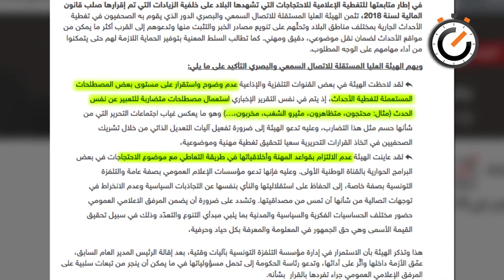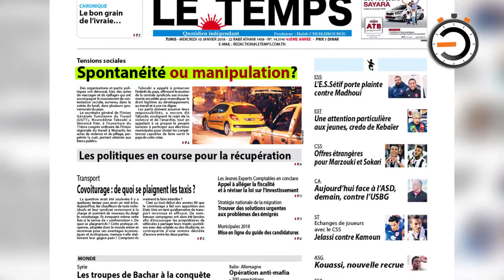نواة في دقيقة : التعاطي الاعلامي مع الاحتجاجات عين الشّمس و الغربال